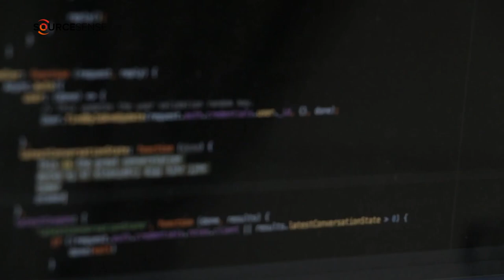DevSecOps e Open Source un binomio possibile?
Il software open source è davvero sicuro? Perché risulta vantaggioso anche in contesti DevSecOps più del software proprietario?

Grazie alla vasta community di sviluppatori che collaborano per identificare e correggere eventuali vulnerabilità in modo tempestivo, il codice open source garantisce:
- sicurezza
- agilità e velocità di sviluppo
- costi ridotti
- conformità e standardizzazione
Ne parliamo in questo video con Federico Yustenappar, DevOps Engineer in Sourcesense.

00:00 DevSecOps e Open Source
00:25 Software Open Source
00:41 L'accessibilità del codice è il punto di forza
00:55 Il Software Open Source evolve più velocemente
01:08 Il binomio DevSecOps e Open Source